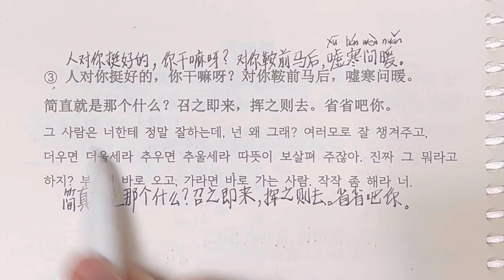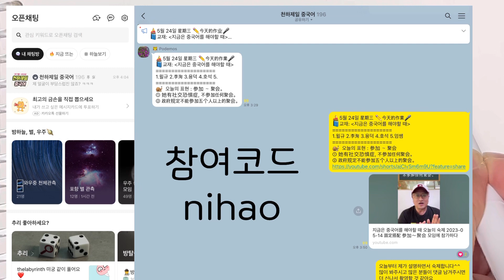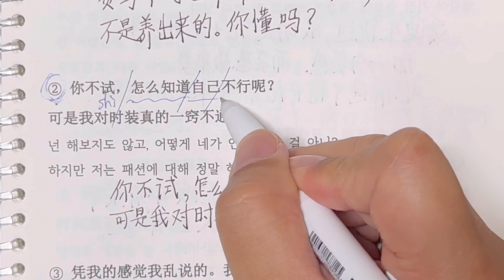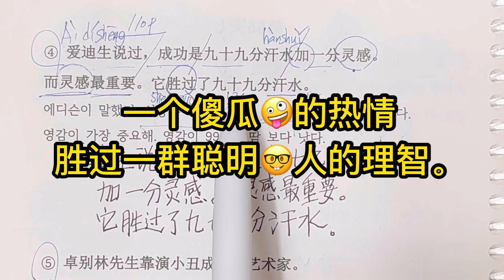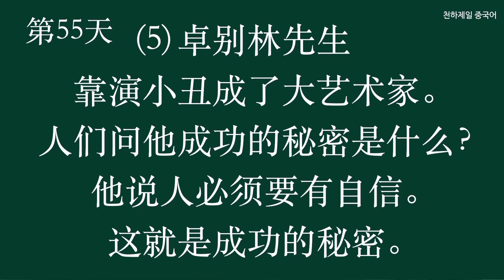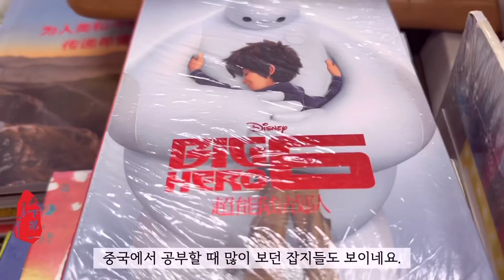중국어공부 100일 챌린지 53일부터 55일차 드라마 명대사 해설영상입니다. 진짜 멋진 표현이 많으니까 꼭 공부하세요! 최고의 중국어 교재!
오늘은 드라마명대사 53일부터 55일차 3일 분량 공부했어요

누가 골랐는지 정말 멋진 대사가 많아요 ㅋㅋㅋ
老王卖瓜，自卖自夸
噗哈哈哈哈哈

여러분
많이 써보고 읽어보고 반복하세요
그럼 외워집니다 그리고 내 말이 됩니다

우리 교재 이름은 중국어에센스CX抄写 필사하기 입니다
종로 중국서점에서 구입하시고
연락주시면 mp3와 단어장 보내드립니다
카톡 sang8866 연락주세요
꼭 책에 직접 쓰면서 공부해보시면 좋겠습니다

카톡 오픈채팅방 천하제일중국어 에서 함께 공부하고 있습니다
멀리 가려면 함께 걸어가야 합니다
어서 오세요
欢迎进群